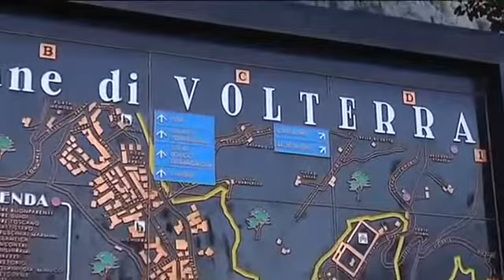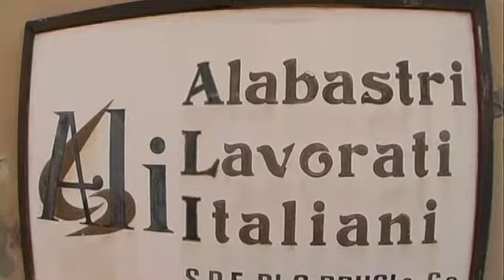VOLTERRA Borgo Toscano Pisa Italy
Volterra è una cittadina cinta da mura a sud-ovest di Firenze. Il Palazzo dei Priori, in pieno centro, ha affreschi medievali e un campanile dal quale si aprono panorami sconfinati. Il Duomo vanta un portale di ingresso in marmo e un soffitto a cassettoni dorato. Poco distante si trovano le vestigia dell'Acropoli Etrusca. Il Museo Etrusco Guarnacci custodisce una ricca collezione di manufatti archeologici. Il complesso del Teatro Romano comprende i ruderi di terme del III secolo